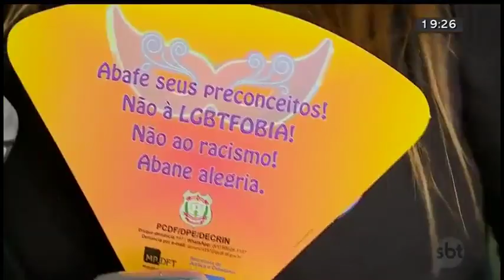Blocos se mobilizam contra falta de respeito | Jornal SBT Brasília 04/03/2019